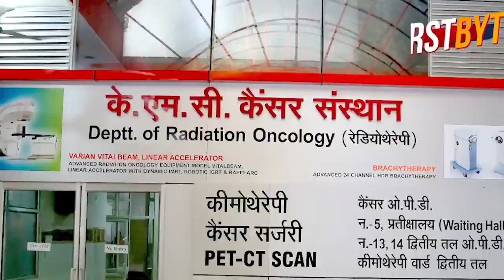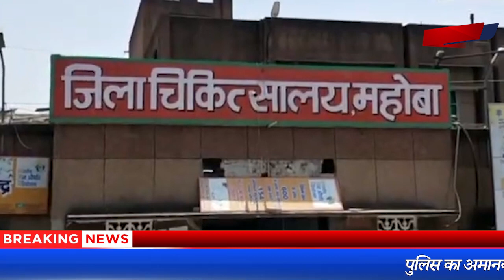इंसानियत फिर शर्मसार- कोरोना संक्रमित के शव को कूड़े की गाड़ी में डाल कर ले जाया गया ।।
कोरोना ने जैसे सिस्टम व रिश्तों, संवेदना और मानवीयता को आइना दिखा दिया है। कहीं गंगा व यमुना में शव बहाये जा रहे हैं और उन्हें आवारा जानवर नोच रहे हैं। एक नई परम्परा बनाते हुए गंगा किनारे शव दफना दिये गये, सवाल उठे तो हिंदुओं की कब्र पर पड़ी चुनरी तक खींच ली गई।
अब यूपी के महोबा से जो घटना सामने आ रही हैं उसने एक बार फिर से संपूर्ण सिस्टम की नाकामी, गैर जिम्मेदाराना व्यवहार और बेशर्मी की परिकाष्ठा को सामने लाकर पटक दिया है। यहां एक शव को पोस्टमार्टम हाउस तक और पोस्टमार्टम हाउस से श्मशान घाट तक कूड़ा उठाने वाली गाड़ी में ढोया गया।